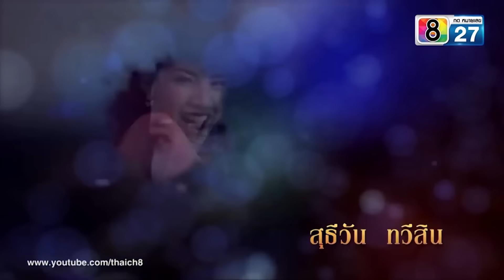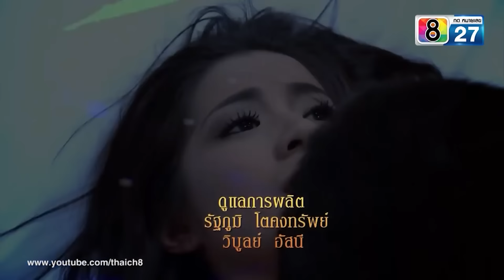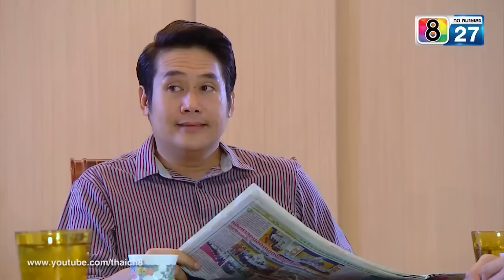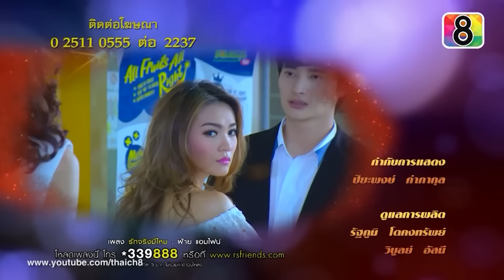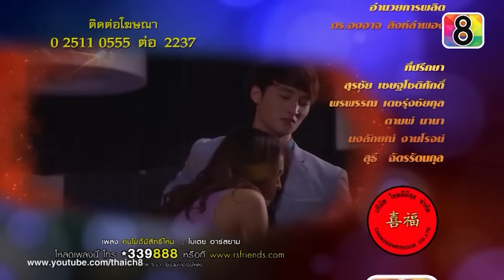แม้เลือกเกิดได้ EP34 FULL HD | ช่อง8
นงเยาว์ สายพิณ ศรี 3 สาวดาวคาราโอเกะชื่อดังแห่ง บ้านเสน่ห์จันทร์ คู่แข่ง เอพริล เมย์ จูน ดาวดังแห่ง บ้านสุขสำราญ ทั้งสองบ้านต่างแย่งชิงความเป็นหนึ่งและหัวใจของ กฤษณ์ ทายาทหนุ่มสุดหล่อลูกชายนักการเมืองชื่อดัง แล้วหญิงสาวทั้งสองบ้านต่างก็เสียทีให้กับ ใบพร เด็กสาวที่มาใหม่ ผู้กุมหัวใจชายหนุ่มได้อย่างอยู่หมัดแต่คนที่ใบพรรักกลับเป็น สิงห์ มือปืนประจำตัวของกฤษณ์
สายพิณรู้สึกเสียหน้าและกลัวจะเสียตำแหน่งดาวดังให้กับเด็กใหม่ จึงวางแผนเสี้ยมทุกคนให้เกลียดชังใบพร